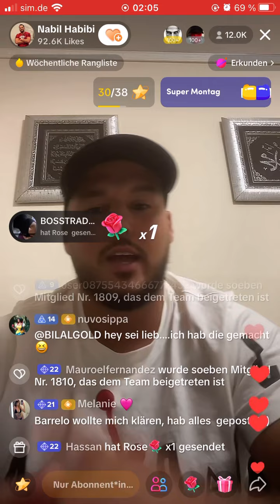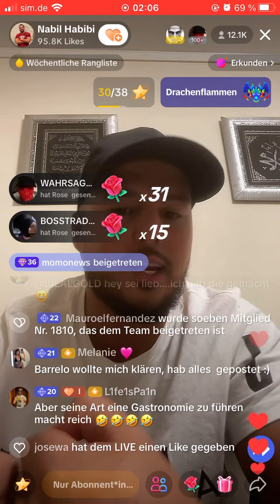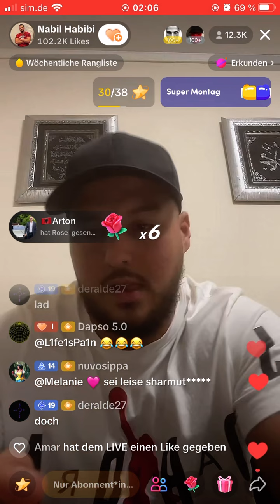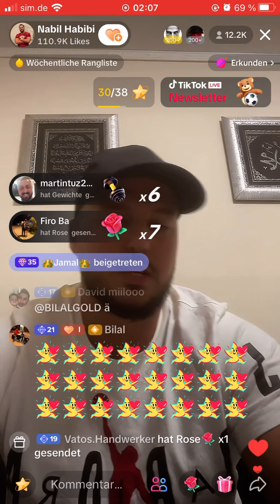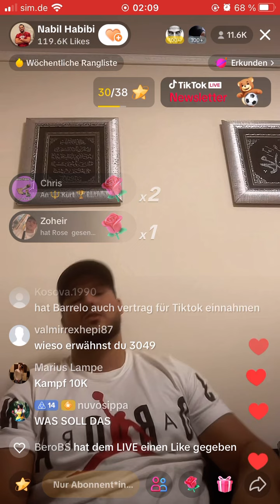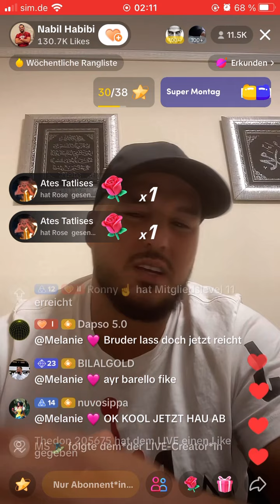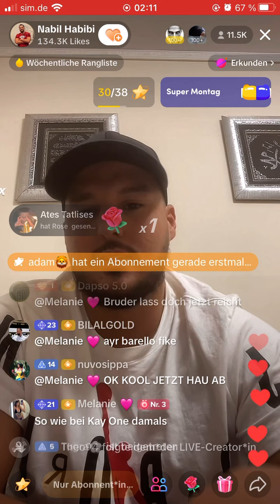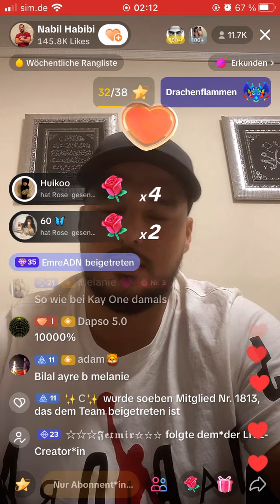Nabil : Packt aus gegen Arafat !!!! Gibt eine Video gegen Arafat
Nabil hat eine Video Gegen Arafat Abouchakar